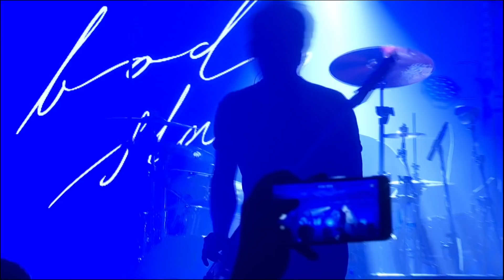Bodyslam LIVE | รายการ JOOX Weekly Update [06.12.18]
Bodyslam (บอดี้สแลม) มาระเบิดความมันส์บนเวทีรายการ JOOX Weekly Update ที่ช่างชุ่ย ด้วยบรรยากาศแสนอบอุ่น ใกล้ชิดติดขอบเวทีขนาดนี้ จะสุดมันส์ขนาดไหน ไปชมๆเลย!

Bodyslam (บอดี้สแลม) วงดนตรีร็อกแนวหน้าของเมืองไทย ที่เป็นทั้งขวัญใจและแรงบันดาลใจของชาวไทยทั้งประเทศ Bodyslam (บอดี้สแลม) เป็นวงดนตรีที่ได้รับความนิยมมากในประเทศไทย Bodyslam (บอดี้สแลม) เริ่มต้นด้วยวง ละอ่อน ในปี พ.ศ. 2539 วงได้ชนะการประกวดวงดนตรีฮอตเวฟมิวสิกอวอร์ดส์

สามารถชมย้อนหลัง Bodyslam (บอดี้สแลม) แบบเต็มๆได้ที่ JOOX Music Application หรือ Youtube JOOX Thailand Channel

ศิลปิน: Bodyslam (บอดี้สแลม)

ติดตามการอัปเดตเพลงใหม่ของ Bodyslam (บอดี้สแลม) ได้ก่อนใคร ทาง JOOX Music Application

ชมรายการ JOOX Weekly Update ย้อนหลังได้แล้ววันนี้ รายการที่จะมาอัปเดตความเคลื่อนไหวในแวดวงดนตรี  เพลงไทย เพลงสากล เพลงลูกทุ่ง เพลงเพื่อชีวิต  พร้อมโชว์สุดพิเศษและพูดคุยกับศิลปินแบบสดๆ  กับหลากหลายเรื่องราวสำหรับคนรักเสียงเพลง  พบกันได้ทุกวันพฤหัสบดี หรือ วันศุกร์ ไลฟ์สด 1 ทุ่มเป็นต้นไป ทาง JOOX LIVE  บน JOOX มิวสิคแอปพลิเคชัน